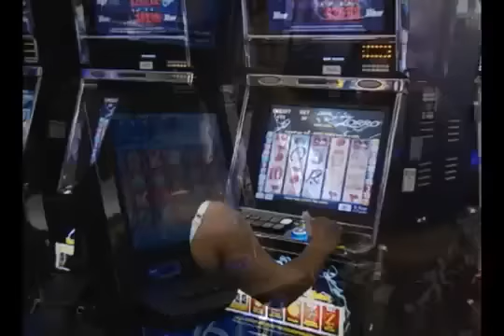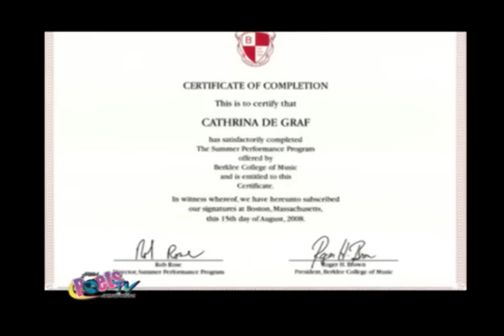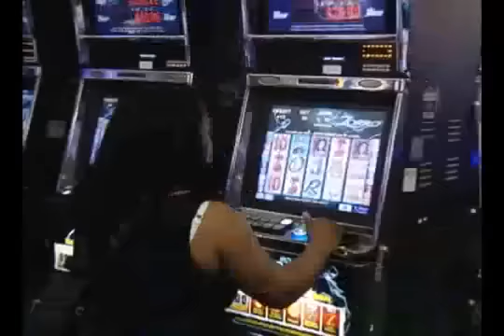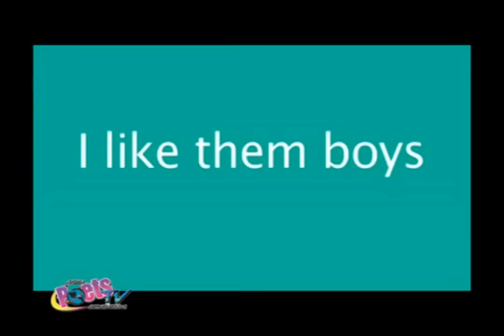Cathy a.ka Poisen Ivy on POETS TV Aruba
My interview of my journey to success thus far on the acclaimed local TV show POETS T.V.